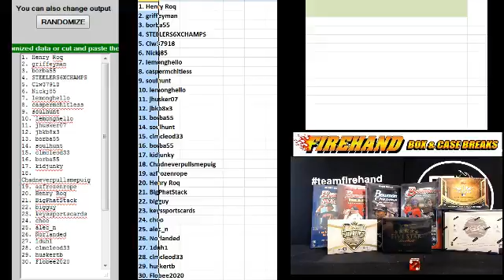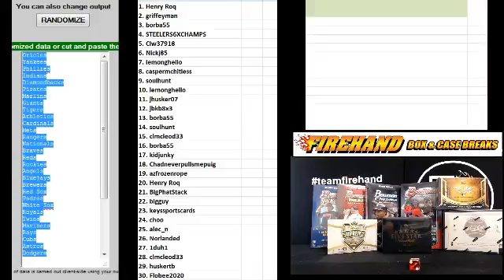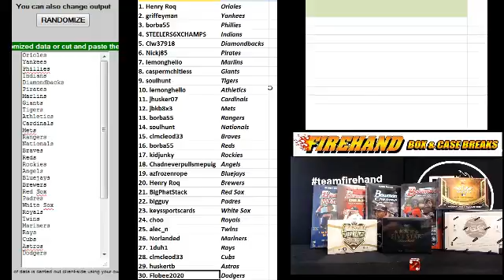Team Draw Results ~ Pros & Prospects Baseball 8 Box Mixer Break ~ 5/30/15